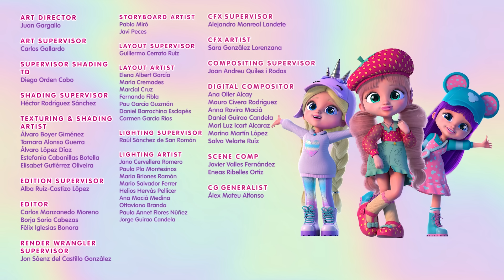👻🎓 La STUDENTESSA FANTASMA 🎓👻 Parte 1 🕷️🎃 HALLOWEEN 🎃 BFF 💗 CARTONI ANIMATI per BAMBINI in ITALIANO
🎃🕷️👻 È il giorno di Halloween e Miss Collect vuole spaventare le BFF con la storia di un ex studente del Campus, lo studente fantasma! Ma una volta rientrate nelle camere da letto... una di loro è davvero scomparsa! Cosa sta succedendo nel Campus? È lo studente fantasma? 👻🎃🕷️